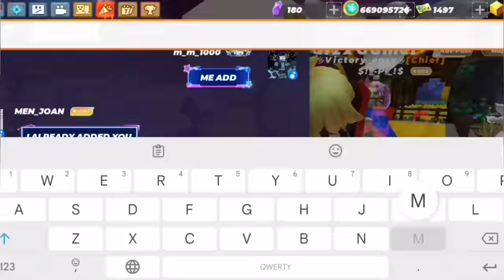Reaching 80,000🥸 Gcoins to Be *TOP LEGEND* Rank in Skyblock for Blockman Go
Video bed Wrsa for YouTube m_m_TV